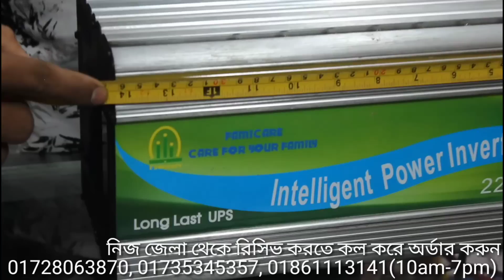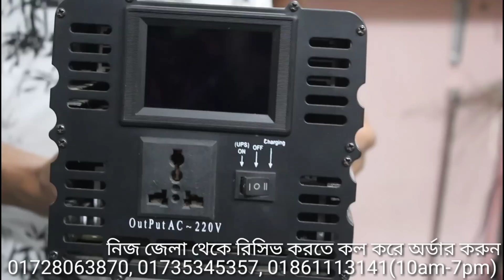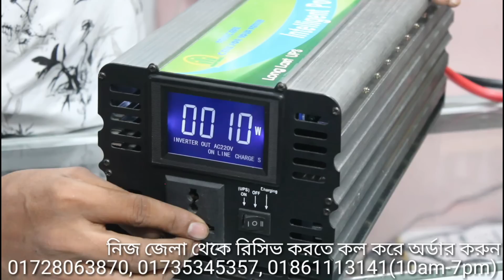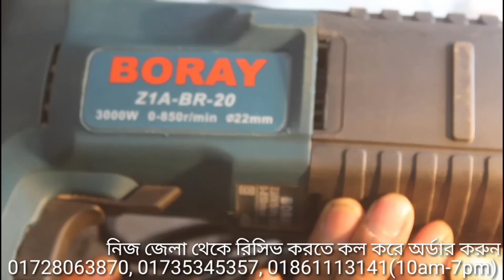2200w IPS Price হাই কোয়ালিটি আইপিএস এর ব্যবহার ও দাম Update- 11/09/2024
চার্জারগুলো ড্রাই/পাউডার/এসিড বেটারী চার্জ করতে ব্যবহার করতে পারবেন। চার্জার এমপিআর যত কম হবে বেটারী চার্জ হতে তুলনামূলক তত বেশি সময় লাগে। এখানে চার্জারের এমপিআর বলতে প্রতি ঘন্টায় বেটারী কত এমপিআর চার্জ হবে তা বোঝায়। আমাদের প্রতিটা চার্জারই অটোকাট সিস্টেমে তৈরী। অর্থাৎ ফুল চার্জ হয়ে গেলে অটোমেটিক চার্জ নেওয়া অফ হয়ে যাবে। ফলে আপনার মূল্যবান বেটারী লাইফটাইম সঠিক থাকবে।বিস্তারিত ভিডিওতে।

১৭-২০০ এমপিআর ১২ ভোল্ট বেটারীর সাথে Power Inverter ব্যবহার করে চাহিদামত বিদ্যুৎ সুবিধা পাবেন। বেটারী চার্জিং এর জন্য সোলার প্লান্ট বা চার্জার ব্যবহার করবেন।

Product Description:
Modified sine wave inverter TKT-MK500/TKT-MK1200/TKT-MK1600/TKT-MK2200/TKT-MK3000/TKT-MK4000 offering superior quality true sine wave power. Full power of the inverter will be definately match your requirement. At the same time, good protection function will take care of all the appliance.